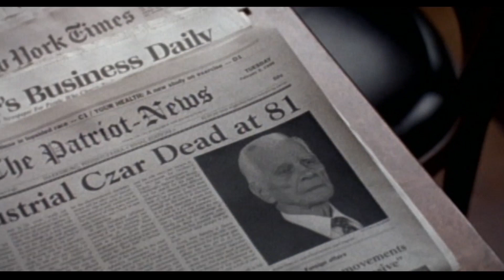8MM (1999) Trailer HD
A small, seemingly innocuous plastic reel of film leads surveillance specialist Tom Welles down an increasingly dark and frightening path. With the help of the streetwise Max, he relentlessly follows a bizarre trail of evidence to determine the fate of a complete stranger. As his work turns into obsession, he drifts farther and farther away from his wife, family and simple life as a small-town PI.

Director
Joel Schumacher
Writer
Andrew Kevin Walker
Stars
Nicolas Cage -Joaquin Phoenix -James Gandolfini